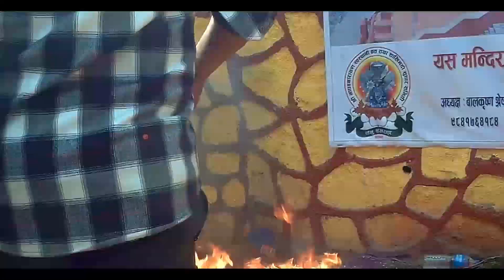Sali Nadi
SALINADI OPEN HOLY BATH | SALI NADI MELA 2081 | 2024 SALI NADI LATEST MELA